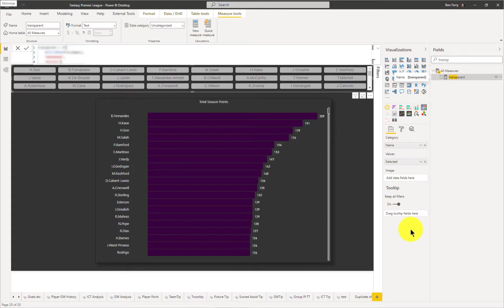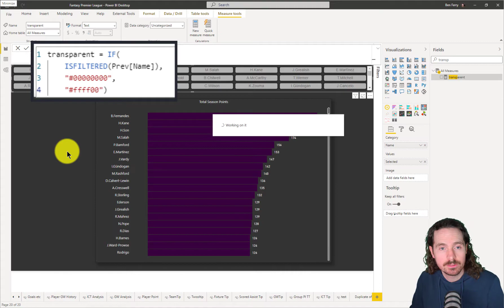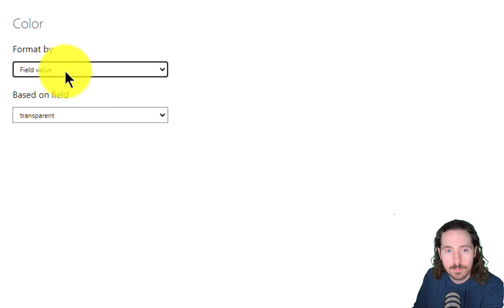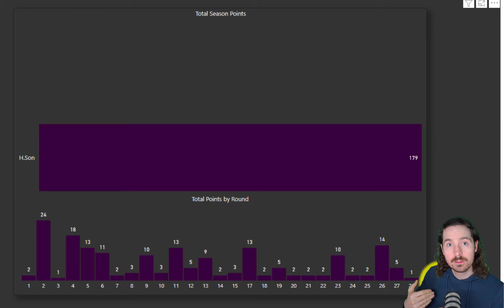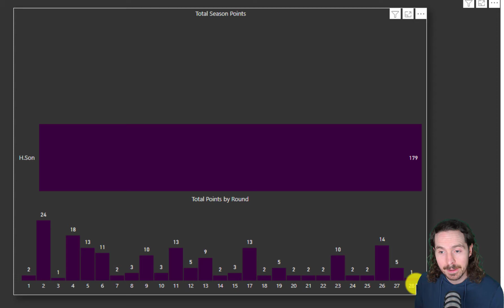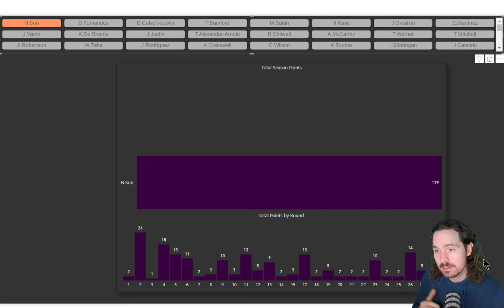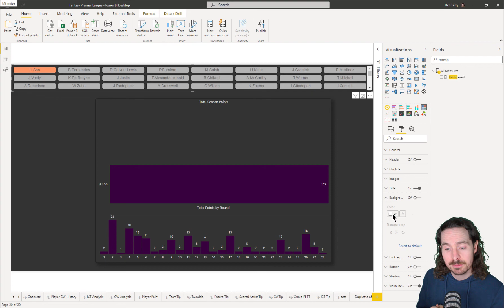Control visualisation transparency in Power BI with slicers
Using a hex code which returns transparent, you can create a measure to hide and reveal Power BI visualisations when a slicer is applied.

It's a very simple process which allows you to add some interesting elements and ideas to your reports.